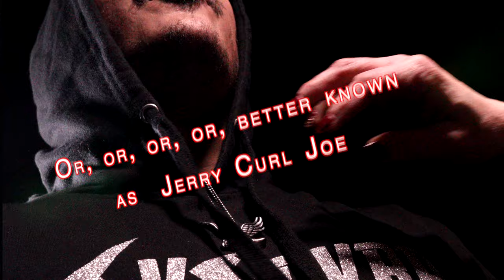SVSPVRP - O.G. [BEHIND THE SCENES]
JUST SOME PREPARATION BEFORE SHOOTING THE OG VID.